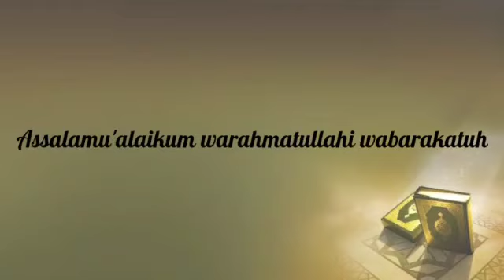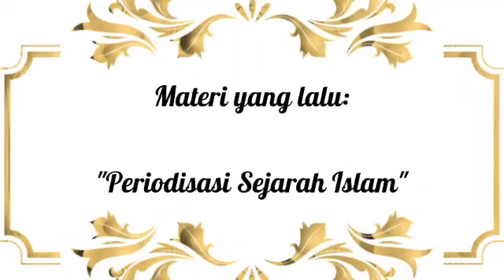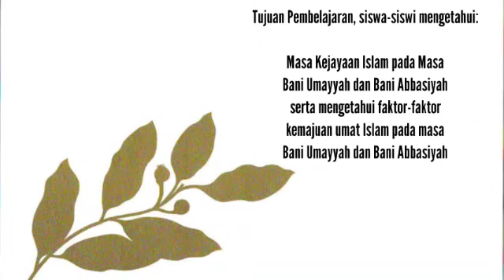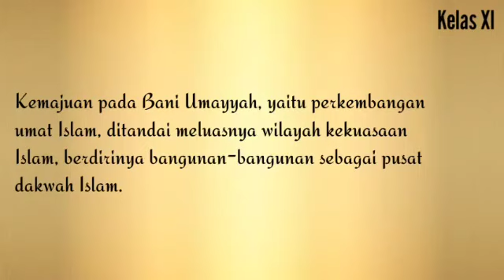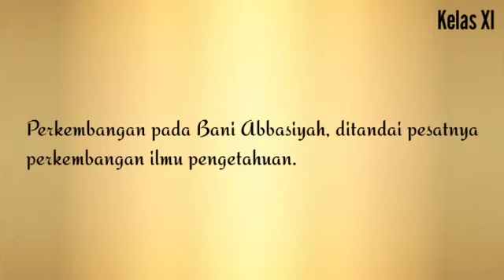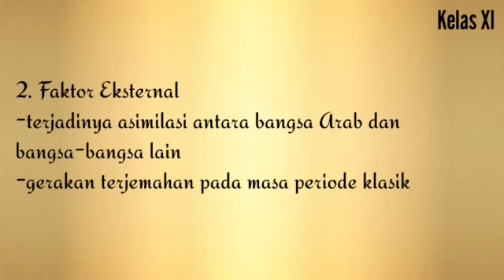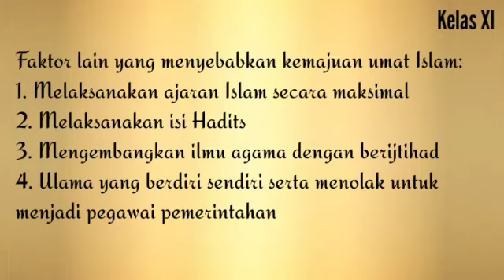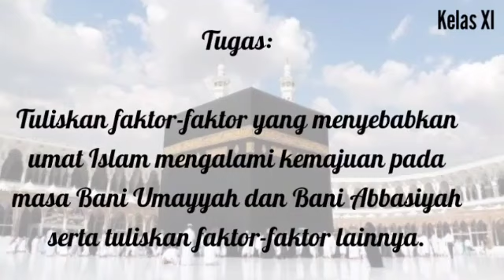AGAMA ISLAM KELAS XI (PERTEMUAN 12)